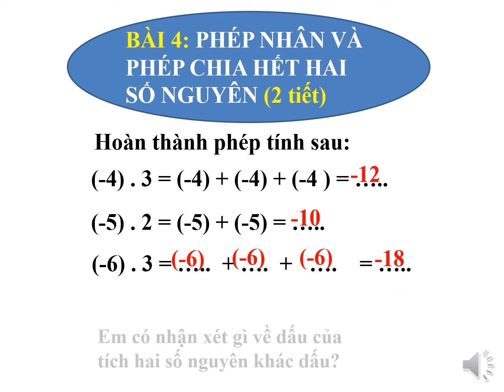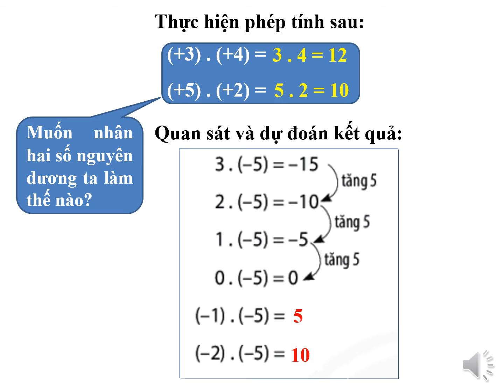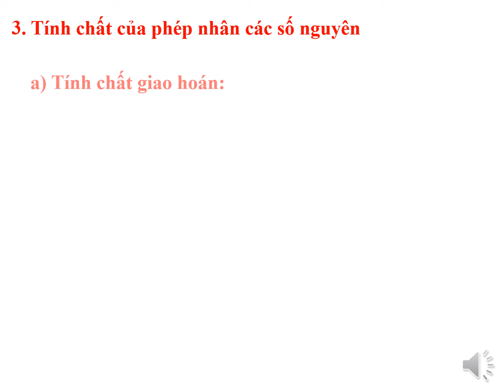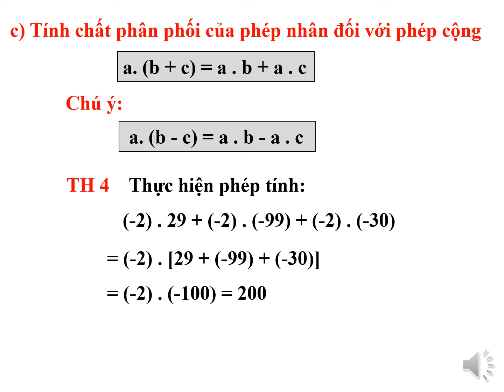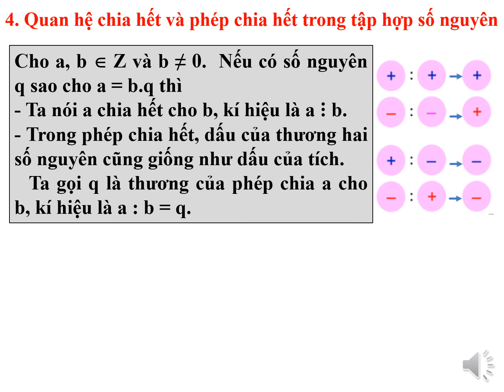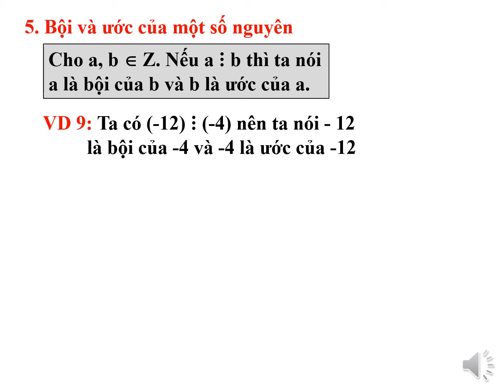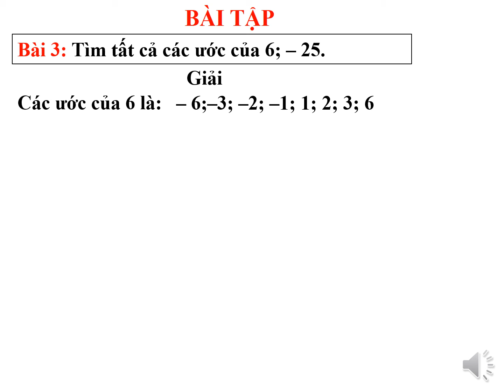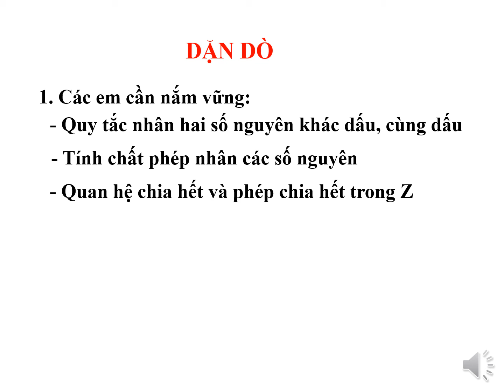Toán 6 - Bài 4: Phép nhân và phép chia hết hai số nguyên